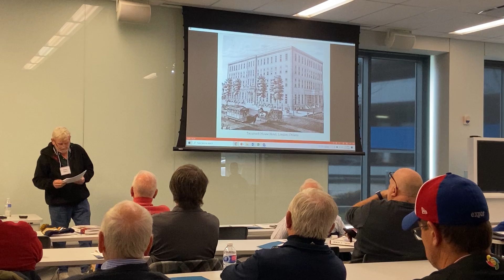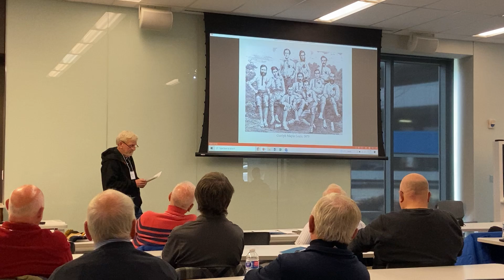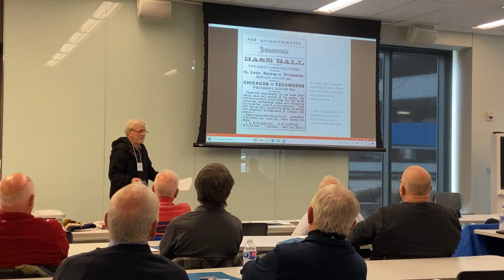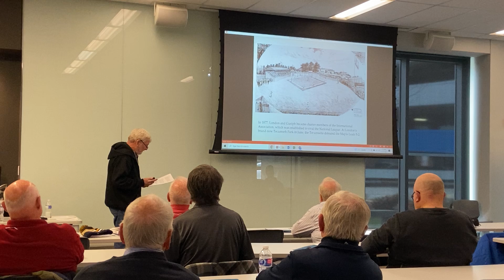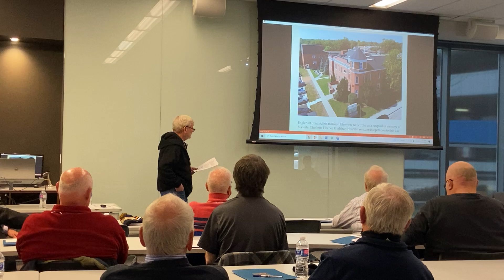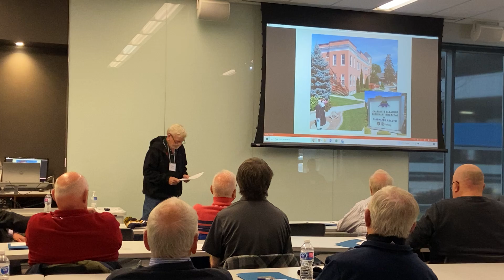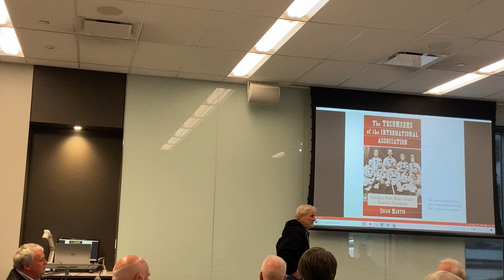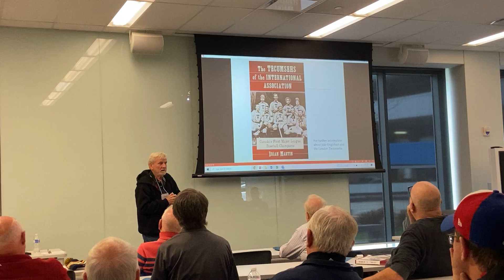Chip Martin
Jake Englehart